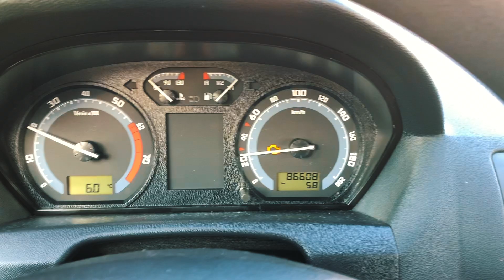DE UNDE VINE DENUMIREA DE TALAM DE PISICA!? Q&A | La Sediu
Follow pe instagram:
 La Sediu: @lasediu
Rassszvan: @razvanretevoescu
Jona: @jonaradu
Danilaaa: @turcud23
Yanis: @andreiiturcu
Capriel: @turcugabriel